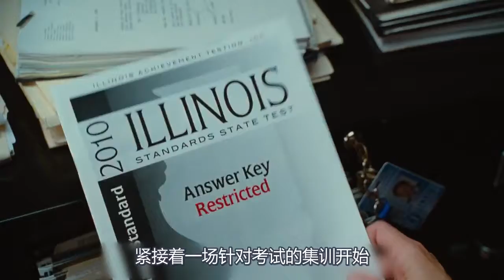喜剧片：美丽女老师带领同学洗车，现场的表演，让人心潮澎湃